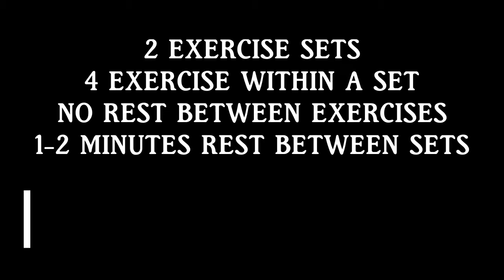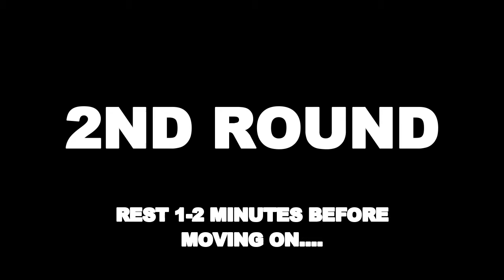Cardio Fat Burning Workout | At Home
What is up guys! This 4 round circuit will surely get that heart rate up and sweat pouring off you. Be sure to not rest in the rounds! If you need to take whatever time to needed between rounds to catch your breathe. This cardio is a form of HIIT so you need to put 100% into the round and rest between. Enjoy guys!

Where I buy most of my gym shirts: TJ Maxx, Old Navy, or various online stores like
My favorite legging brand: Fabletics & Lululemon
My favorite workout shoes: Nike Air Max Thea’s
Hi my name is Chelsie Baldwin, my goal is to inspire anyone and everyone. I've enjoyed my fitness journey and have learned so many things about myself throughout the process. I want to show other people that fitness can be fun and living a healthy lifestyle isn't hard. I want to teach everyone that anything is possible, you just have to go for it. Life can be hard at times but there is always someone in worse shape than you. Life needs to be lived to its fullest potential. I want to show people they can have success just like I have in my journey. I want to help you help yourself.